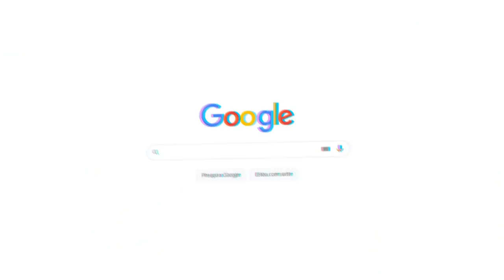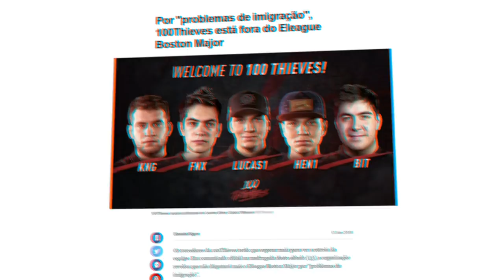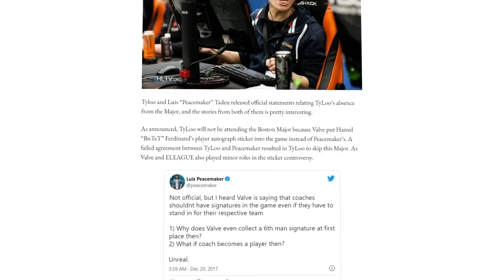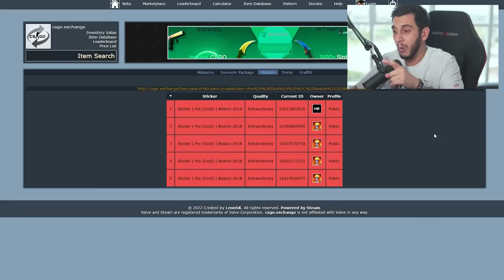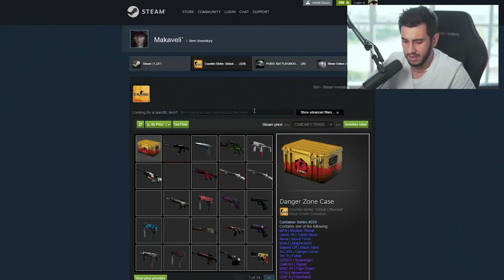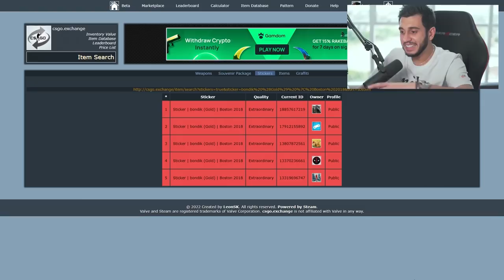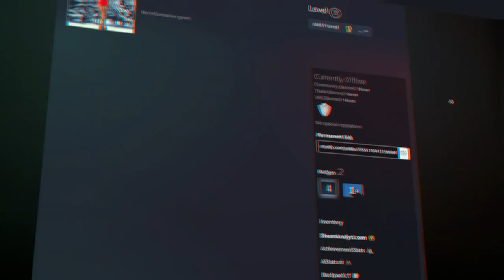TOP 10 ADESIVOS RAROS DO CS:GO